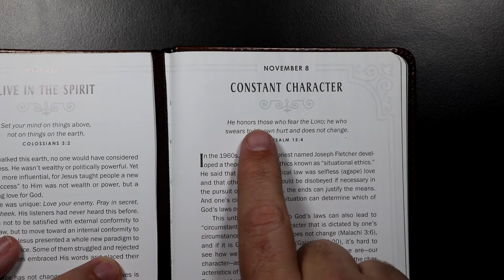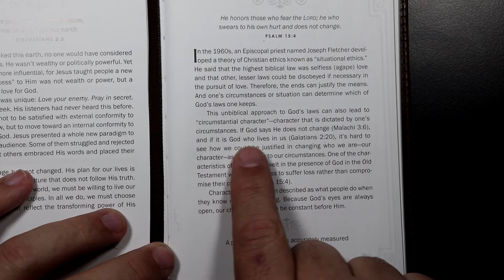Walking With God - November 8th - Constant Character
Walking With God devotional for November 8th.